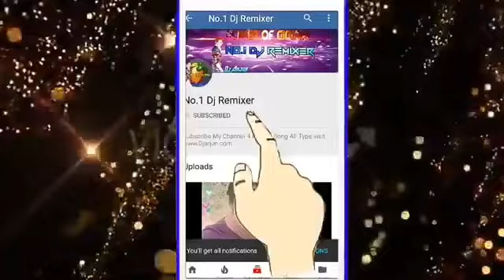D. J hindi song bewfa tune mujko pagal kar diya || बेवफा तुमने मुझको पागल कर दिया हिट गाना 2019 ka